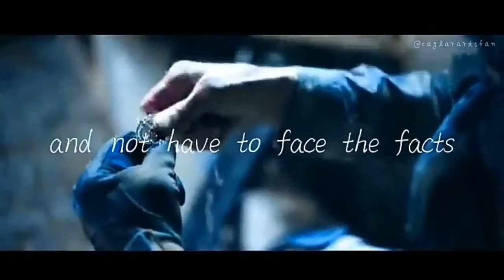Ahmet Pınar ✧ Eşref Çullu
“ Eşref seni severse bir gün hikayesini anlatır. ” Eşref Çullu;  hayatıma iz bıraktığın, hikayene ortak ettiğin ve beni Ahmet abiyle birkaç yıl sonra tekrar buluşturduğun için teşekkür ederim. En özeli, en güzelisin.
Maybe then I'll fade away and not have to face the facts
It's not easy facing up, when your whole world is black
No more will my green sea go turn a deeper blue
I could not foresee this thing happening to you